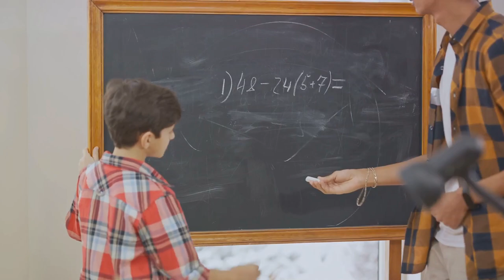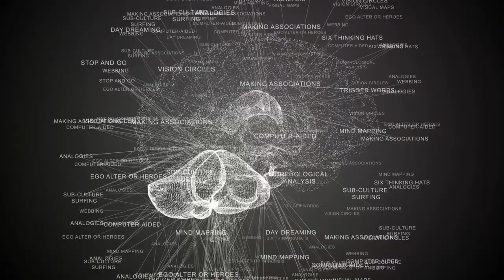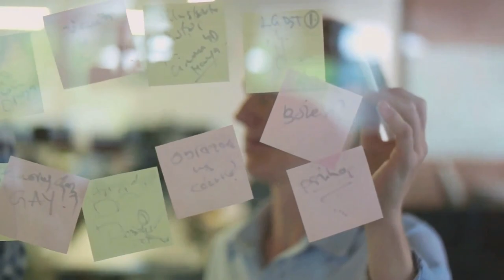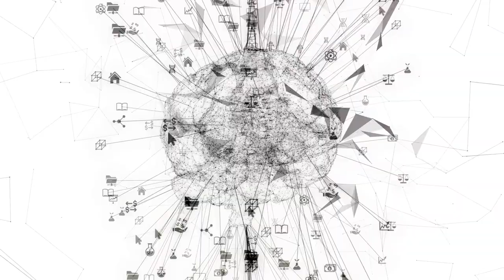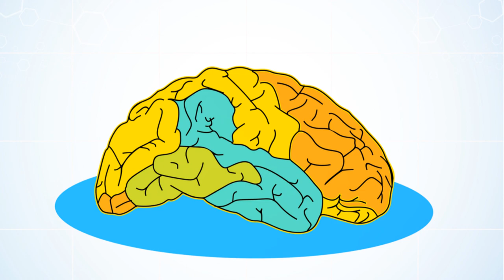How to Think Faster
Welcome to Vitality, your trusted source for unlocking your cognitive potential and enhancing your mental agility! In this dynamic video, we're diving into the art of thinking faster—unveiling practical strategies and cognitive exercises to boost your processing speed, improve decision-making, and sharpen your mental acuity. Join us on this exhilarating journey as we explore actionable insights to turbocharge your thinking and unlock your brainpower.

🚀 Understanding the Importance of Mental Agility: Delve into the significance of mental agility in today's fast-paced world. Explore how thinking faster can enhance productivity, problem-solving skills, and adaptability in various aspects of life, from academic pursuits to professional endeavors and everyday tasks.

💡 Harnessing the Power of Brain Training Exercises: Explore a variety of brain training exercises designed to stimulate cognitive function and improve processing speed. From speed reading and mental math challenges to brain teasers and puzzles, discover fun and engaging activities to keep your mind sharp and agile.

🔍 Developing Focus and Concentration: Understand the role of focus and concentration in accelerating your thinking process. Learn techniques to enhance focus, such as mindfulness meditation, time-blocking methods, and minimizing distractions, to boost cognitive performance and processing speed.

🧠 Embracing Divergent Thinking: Delve into the power of divergent thinking in fostering creativity and innovation. Explore techniques such as brainstorming, lateral thinking exercises, and idea generation games to expand your thought processes and unlock new possibilities.

📚 Continuous Learning for Cognitive Enhancement: Discover the transformative effects of continuous learning on cognitive function and thinking speed. Learn how engaging in new experiences, acquiring new skills, and exposing yourself to diverse perspectives can stimulate neural connections and accelerate your mental processing.

🌱 Optimizing Brain Health for Peak Performance: Explore lifestyle factors that impact cognitive function and thinking speed. From regular exercise and nutritious eating to adequate sleep and stress management, discover holistic strategies to optimize brain health and enhance mental agility.

By the end of this video, you'll have a toolkit of strategies to boost your thinking speed and unlock your cognitive potential.

Thank you for being part of our vitality community. Here's to thinking faster, smarter, and more efficiently with Vitality!